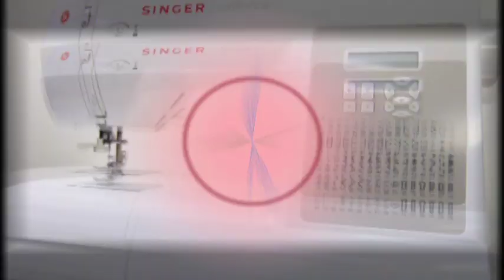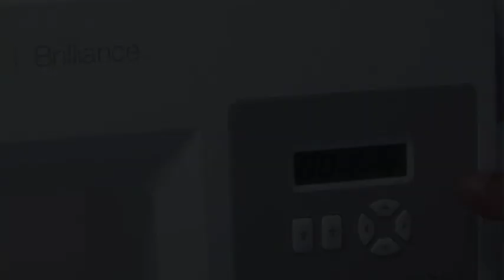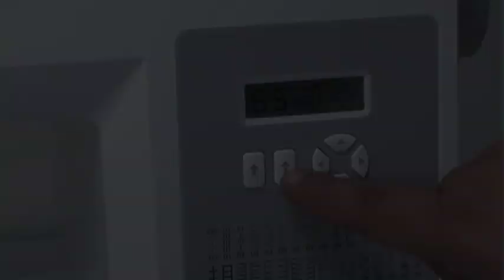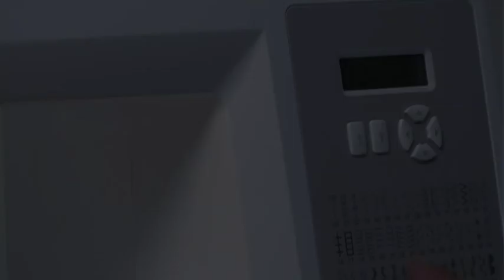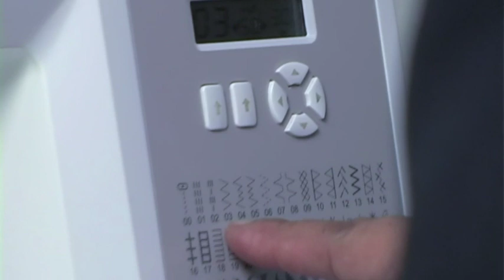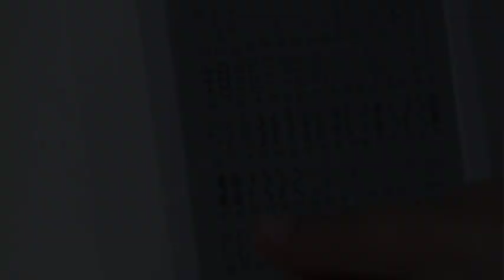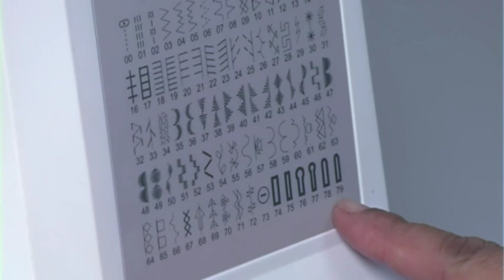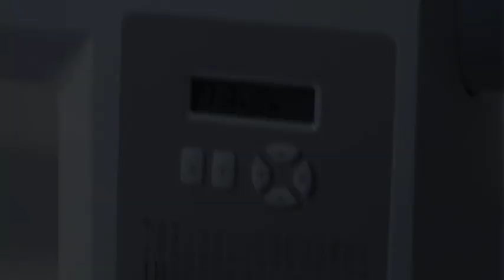Singer Sewing Machine 6180 Demo Video part1